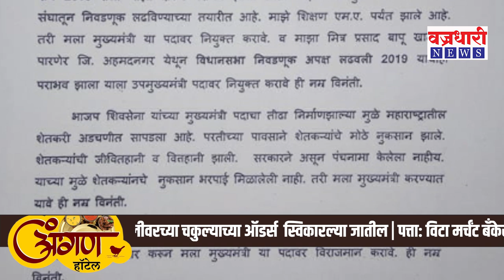तुमचं मिटत नसल तर मला मुख्यमंत्री करा -अधिक चन्ने